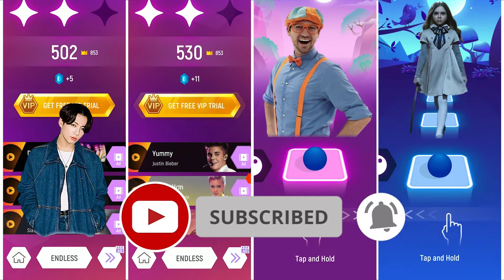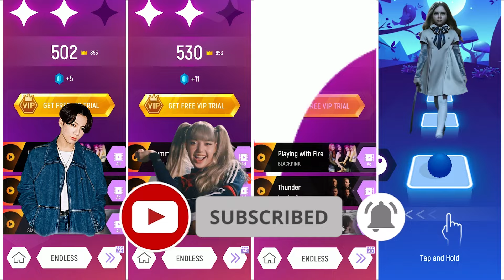💥💥💥 BTS Dance 🆚 Blackpink Money Lisa 🆚 Blippi Stevin John 🆚 M3gan Tiles Hop EDM Rush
💥 This is a Tiles Hop EDM Rush gameplay music video featuring 💥 BTS Dance Songs 🆚 Blackpink Lisa Lalisa Money 🆚 Blippi Videos 🆚 M3gan 💥 had a cool battle in Tiles Hop edm rush game.
Who will win? Let's see together who can reach the finish line and win!

THIS VIDEO IS AWESOME EFFECTS!

Timecodes:
00:00 ❗ Intro
00:03 ❗ BTS Songs Cover Dance Remix Dynamite BTS Song Cover Bts Dynamite
01:37 ❗ Blackpink Money LISA MONEY LALISA Blackpink How You Like That Dance Lisa Money
03:15 ❗ Blippi Tones And I Dance Monkey Tones And I Dance Monkey
04:30 ❗ Megan M3gan Dolls Megan Dance Scene
08:32 ❗ Outro. Thanks For Watching